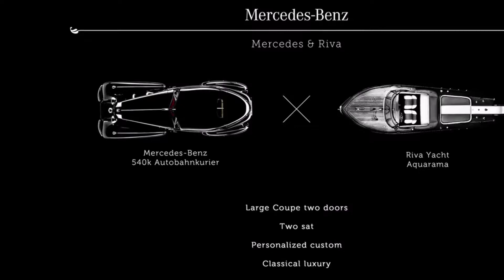MERCEDES BENZ RIVA LARGE DE 2050